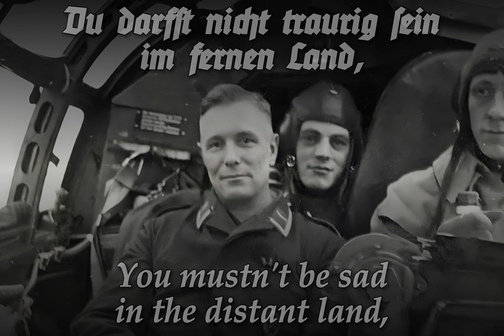Wann kommst du wieder, mein kleiner Flieger-Unteroffizier | English Subtitles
✠Played / Sung by: Orchester Will Glahe mit Refraingesang
✠Composer: Franz Funk
✠Lyricist: Peter Holm
✠Recorded: 1939
✠Lyrics:

Wann kommst du wieder, mein kleiner Flieger-Unteroffizier?
Seh'n wir uns wieder, in meinem Herzen ist für dich Quartier.
Du darfst nicht traurig sein im fernen Land,
du hast ein Mägdelein und seine Hand!